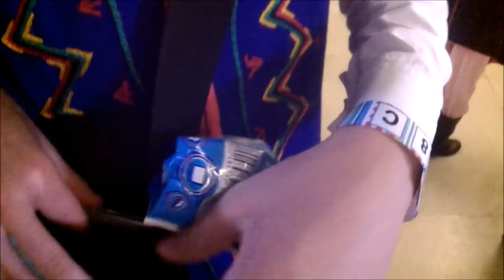Europeade Turku 2017/ Zespół Pieśni i Tańca Przygodzice